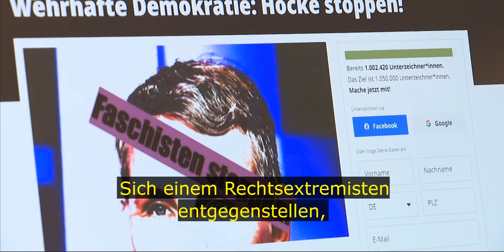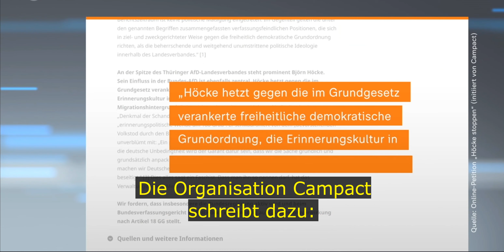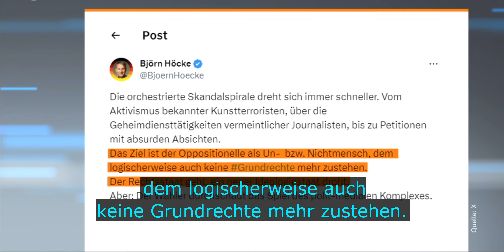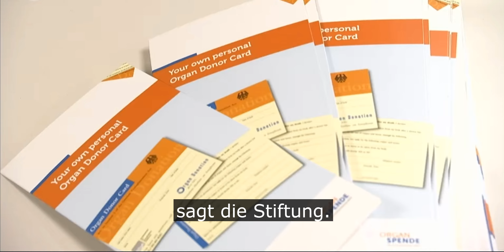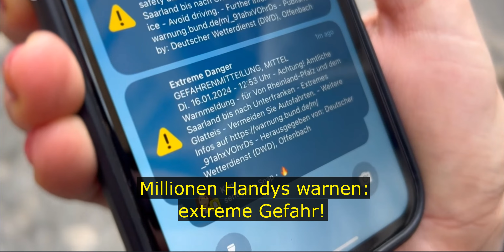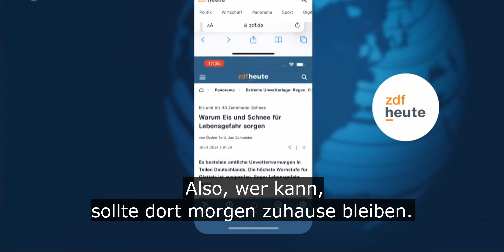Deutsch lernen mit Nachrichten - Deutscher Wetterdienst warnt vor Glatteis